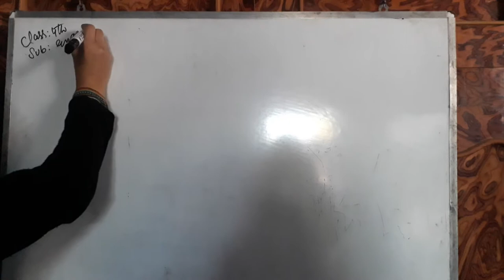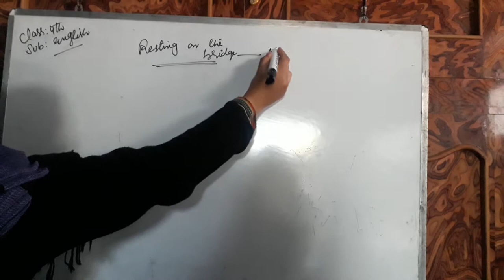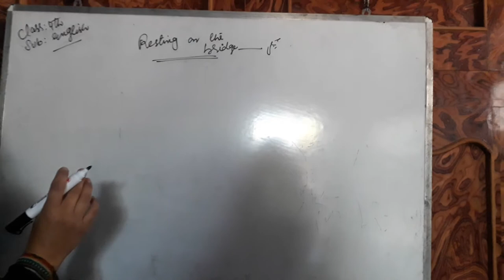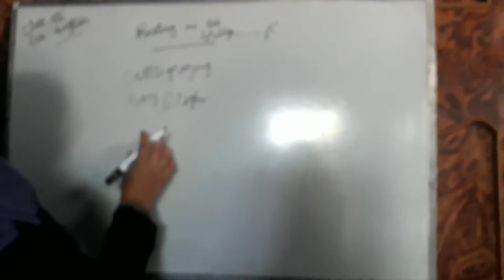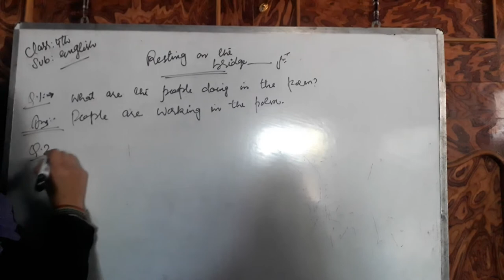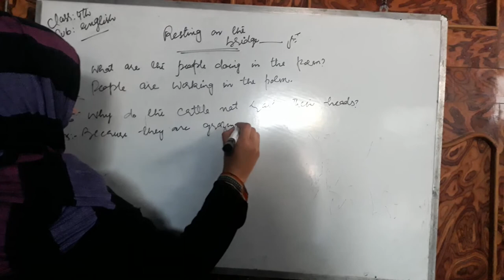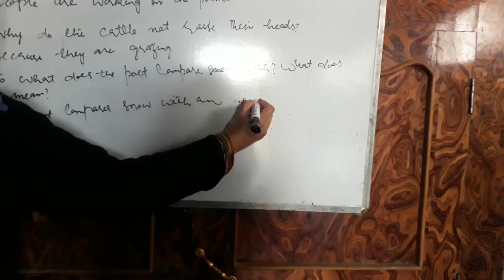Class.4th sub.english topic.resting on the bridge (lect.2)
Mtr.Gulshan Ara Tr ups khirman